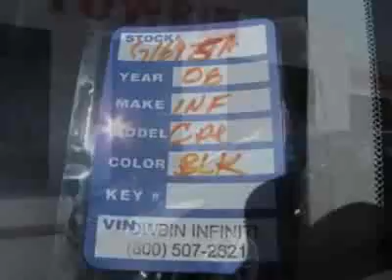2008 Infiniti G37 Coupe Coupe - Las Vegas, NV